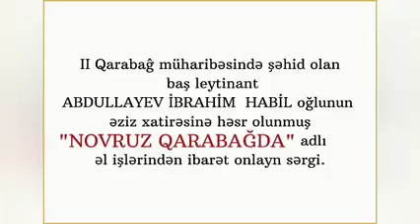Şəhid Baş leytinant- Abdullayev İbrahim Habil oğlunun əziz xatirəsin həsr olunmuş rəsm sərgisi.